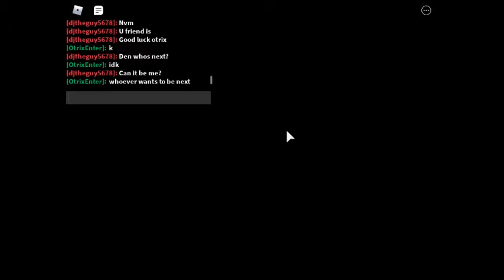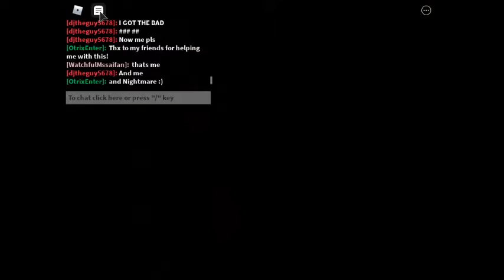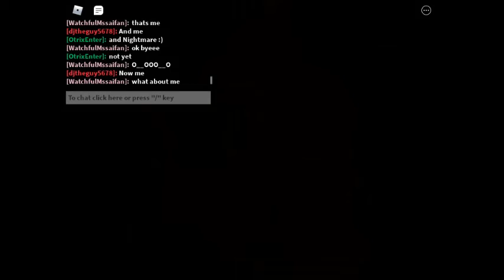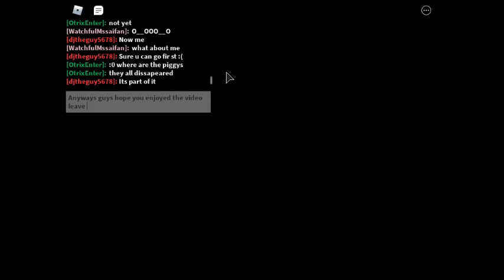finally(read desc)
I FINALLY GOT THE TRUE ENDING-
also thx to my friends for helping me C:
NightmareBeyblade
Djdaguy